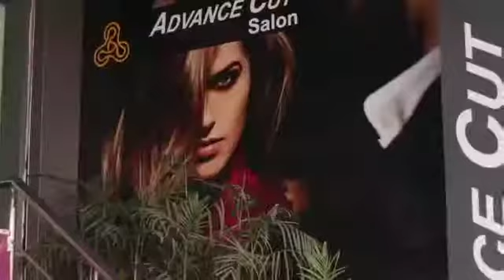Best Salon Chain In Gurugram- Advance Cut Salon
Advance Cut Salon is the Best Salon Chain in Gurugram, provides Best Facilities with Fully Covid19 Safety Measures. Having Certified Skilled Hair Experts gives memorable experience to the Customers.